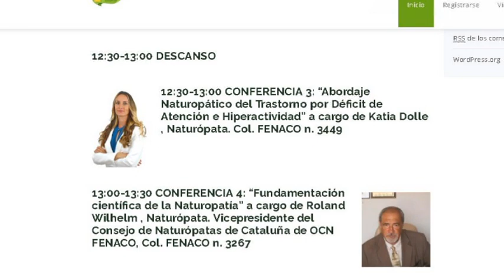Presentacion de Manuel del III Congreso Catalán de Naturopatía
Presentación por parte de Manuel Navarro, presdiente de OCN FENACO, del III Congreso Catalán de Naturopatía.